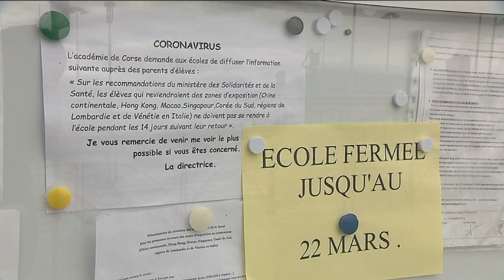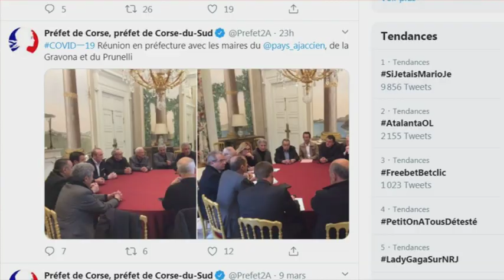Coronavirus en Corse : les écoles de Bastia restent ouvertes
Equipe -
Maia Graziani
Stéphane Lapera